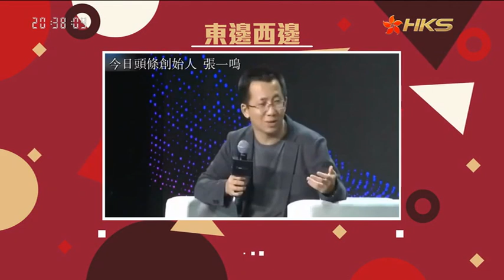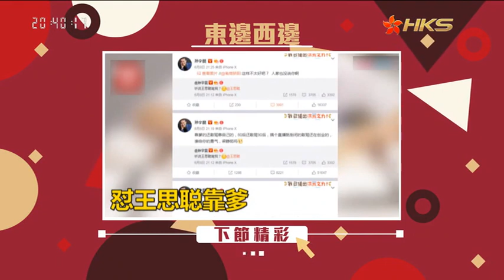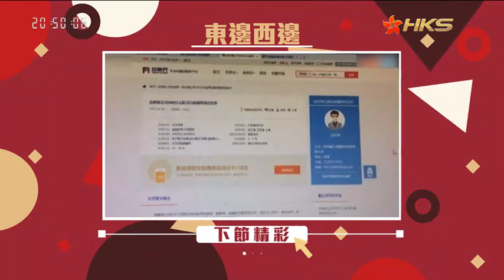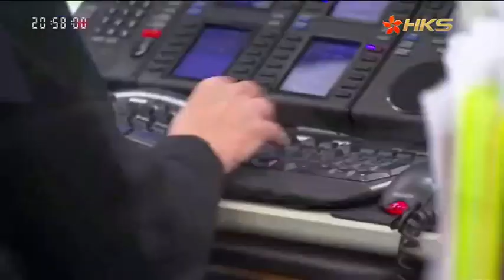【脱口秀】90后币圈大佬孙宇晨丨和巴菲特共进午餐，被称为马云弟子，他的营销套路有哪些？《东边西边》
《东边西边》节目简介：
从外国人的视角看中国和东方发展中问题，坦诚相见，大胆言论。